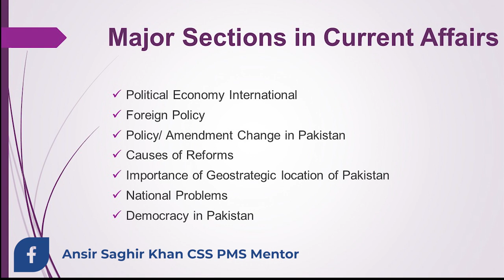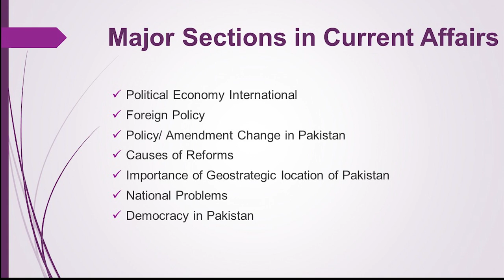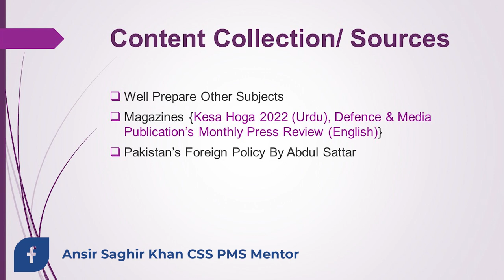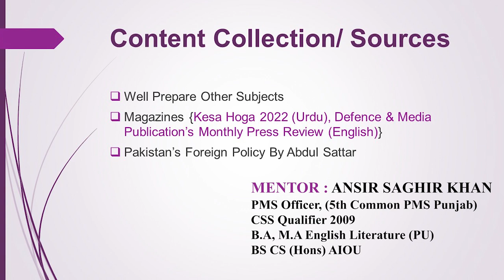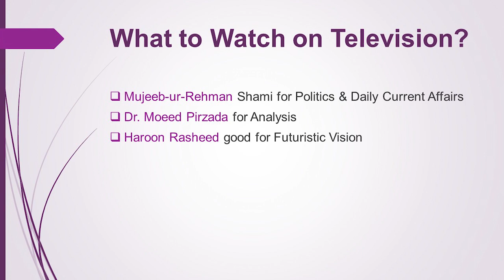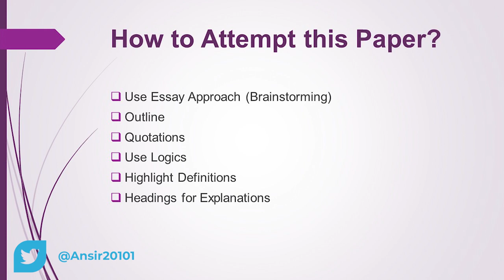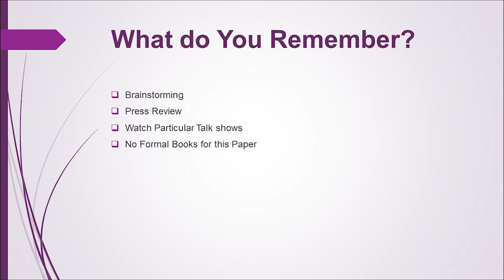Current Affairs Approach for CSS: Why You SHOULD WATCH These Talk Shows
In this video, we're going to be looking at the current affairs approach for CSS. Why you SHOULD WATCH these talk shows! Talk Shows are an important way to stay up-to-date on the latest news and learn about CURRENT ISSUES important for CSS.

This video provides an in-depth look at various Current Affairs Paper techniques, covering everything from Books, Newspaper Readings to TV Talk Shows. After watching this video, you'll be able to understand and apply issues concepts in your own paper and interview preparation.

Dear Aspirants Current Affairs Paper in  CSS is most important not only as a subject but for Mental Horizon which grooms you as an aspirant. In this video I discussed Right kind of Approach for this paper.